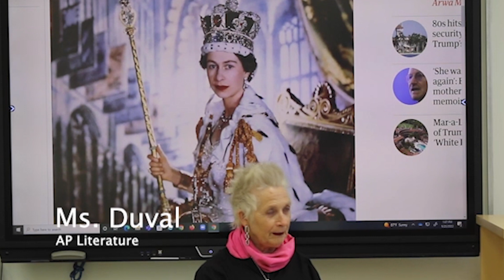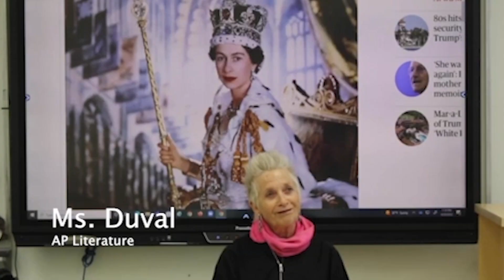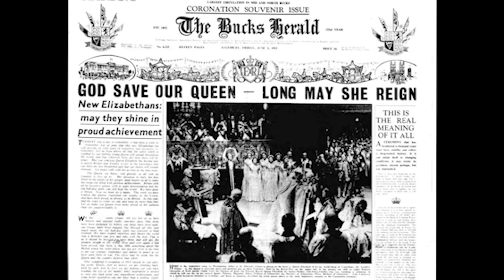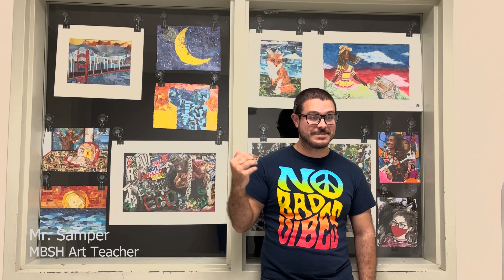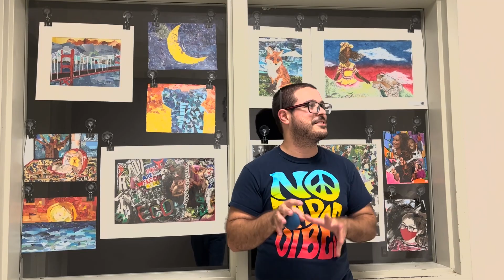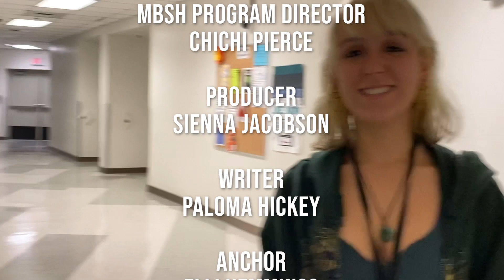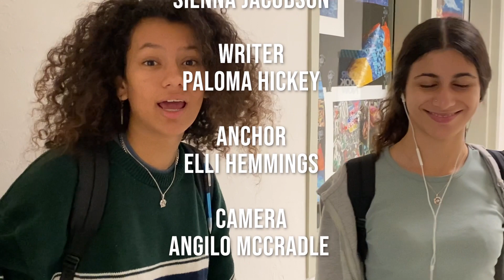BFN S8 EP5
All about The Queen, the true meaning of art, & what does green mean to you?!